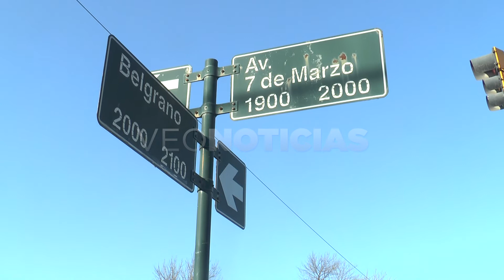J.J. BARNETCHE - DIR. SANATORIO SM